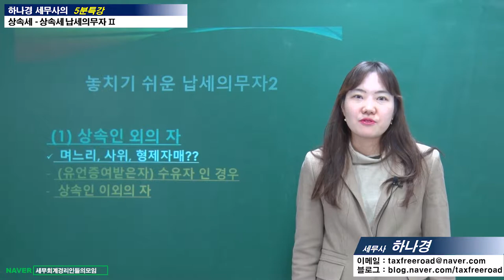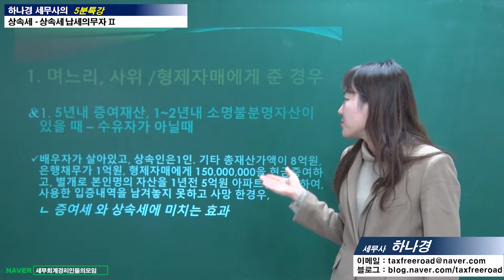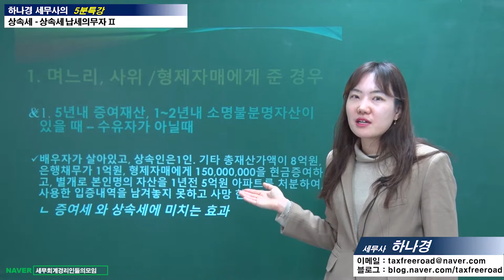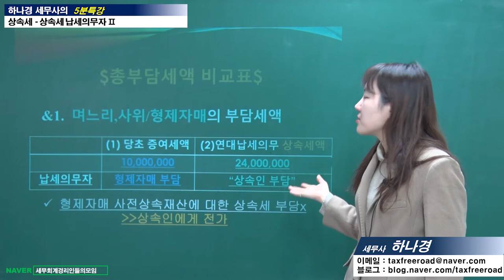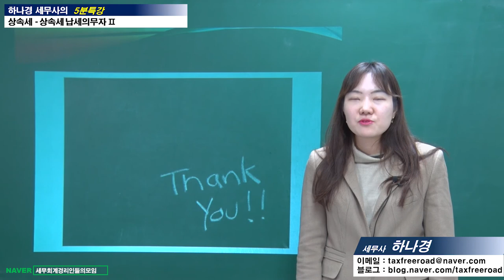#17 [상속세 5분특강] 상속세 납세의무자(2) [하나경 세무사의 5분특강]